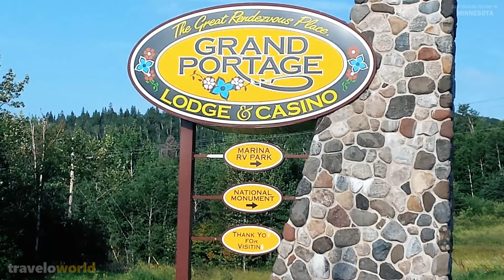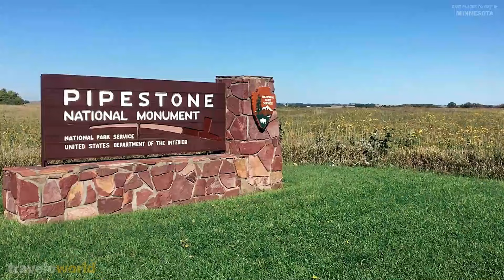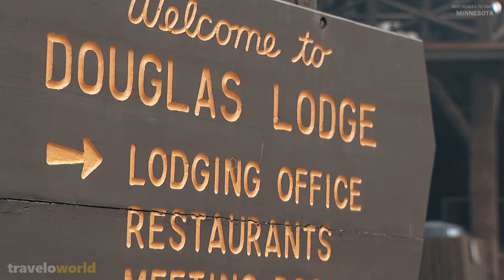Minnesota Places | Top 10 Best Places To Visit In Minnesota | Travel Guide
Welcome to traveloworld YouTube channel! This video is about 📍 Top 10 Best Places To Visit In Minnesota.

Minnesota boasts a rich and unique terrain, as well as a fascinating history that is likely to intrigue visitors, from the origin of the Mississippi River at Lake Itasca to the distinctive Midwestern charm of the Twin Cities. Minnesota is a quaint state with a regional dialect, beautiful lakes, flea markets, an adventurous attitude, and unrestricted access to nature. It hosts outdoor winter concerts as well as Renaissance Festivals in the summer. Minnesota is more than a land of 10,000 lakes; there are countless activities to do there, whether you choose to meander down hiking trails, paddle on waterways, ski down mountains, or shop at Mall of America. Take a look at Minnesota's top ten most stunning and best places to visit.

✔️Note ▶ The videos featured on the traveloworld channel are for educational and informational purposes. We try to read each and every comment made.